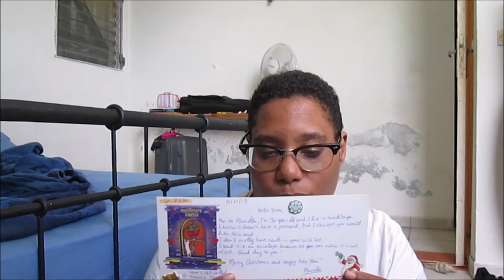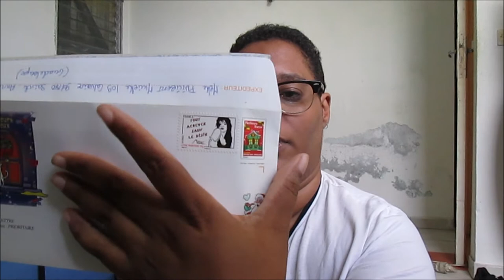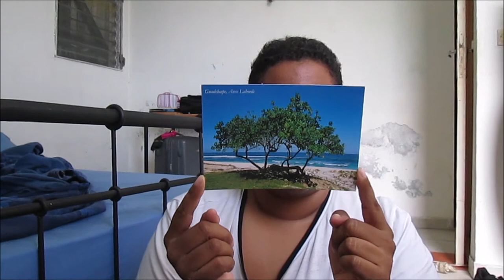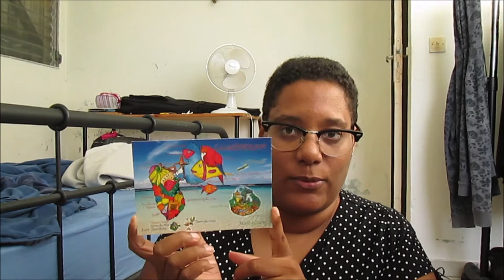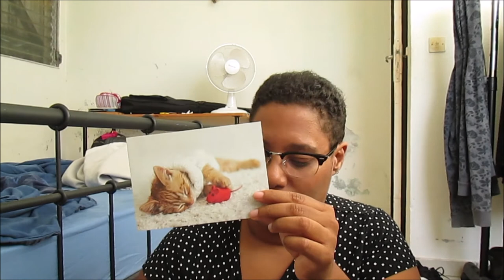[CARDS SENT N°2] GERMANY, ARMENIA, RUSSIA, BELGIUM, NETHERLANDS, USA, TAIWAN | DECENBRE 2019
Mon insta: mumu_p89
Mon Postcrossing: Murielle18

Aujourd'hui, c'est une vidéo Cards sent, comme promis je vous est filmer une deuxième partie ce sera la dernière de cette année, car la prochaine sera l'année prochaine je vous souhaite une bonne année 2020, pleine de bonheur, d'amour, de santé surtout et d'argent...!

Murielle Life